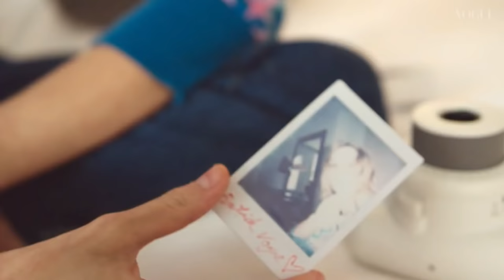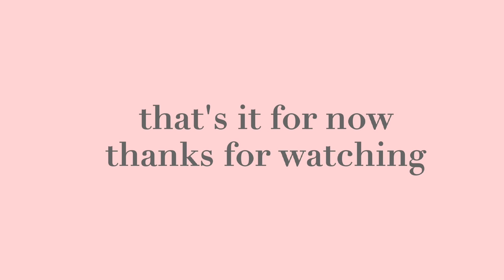my favorite lily rose depp moments